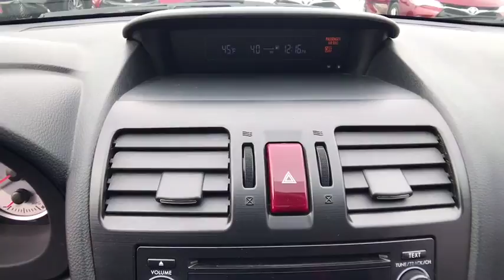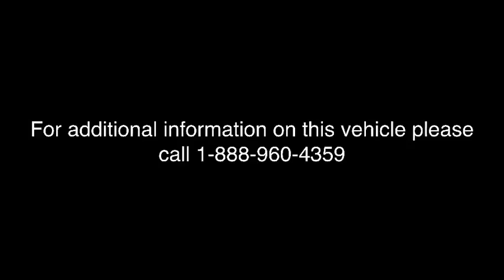2013 SUBARU IMPREZA WAGON Northern California, Redding, Sacramento, Red Bluff, Chico, CA D2804668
2013 SUBARU IMPREZA WAGON
2013 SUBARU IMPREZA WAGON 5DR AUTO 2.0I SPORT PREMIUM - Stock#: D2804668 - VIN#: JF1GPAL60D2804668

250 E. Cypress Ave.

CARFAX 1-Owner. Dark Gray Metallic exterior, 2.0i Sport Premium trim. FUEL EFFICIENT 36 MPG Hwy/27 MPG City! Heated Seats, Bluetooth, iPod/MP3 Input, Aluminum Wheels, All Wheel Drive, Non-Smoker vehicle. AND MORE!br /br /KEY FEATURES INCLUDEbr /Heated Driver Seat, iPod/MP3 Input, Bluetooth. Rear Spoiler, MP3 Player, All Wheel Drive, Aluminum Wheels, Keyless Entry, Child Safety Locks, Steering Wheel Controls. Non-Smoker vehicle. br /br /EXPERTS CONCLUDEbr /Edmunds.com explains A roomy interior, a commendable ride/handling balance and all-wheel drive make the 2013 Subaru Impreza a solid choice for an all-season compact sedan or hatchback.. Great Gas Mileage: 36 MPG Hwy. br /br /BUY WITH CONFIDENCEbr /CARFAX 1-Owner br /br /OUR OFFERINGSbr /Our commitment to treating you in a neighborly fashion extends from our inventories and auto repair service to our no-frills, easy-to-comprehend auto financing. This comes not only in the form of car loans and leasing service for drivers from Redding, Chico, Red Bluff and Shasta Lake, but a tenacious spirit dedicated to getting the flexible terms you deserve. Please feel free to explore our entire site and see all of the products, services, and pre-buy car research we have to offer. br /br /Pricing analysis performed on 2/16/2018. Fuel economy calculations based on original manufacturer data for trim engine configuration. Please confirm the accuracy of the included equipment by calling us prior to purchase. br / Some of our Pre-Owned vehicles may be subject to unrepaired safety recalls. Check for a vehicle's unrepaired recalls by VIN at